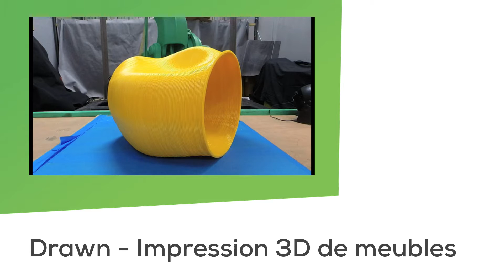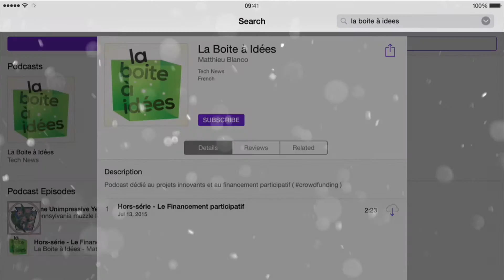Impression 3D de meubles avec Drawn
Un projet français et complètement fou pour cette dernière capsule (5/5) de l'épisode n°1 ! Une imprimante 3D géante pour fabriquer de véritables meubles.